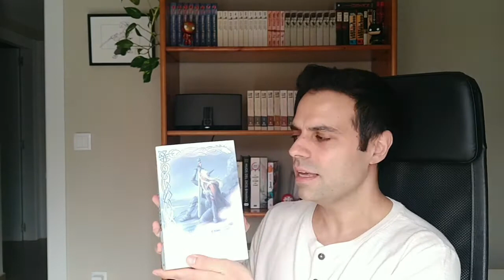David B. Gil recomienda Neimhaim como lectura ideal para la cuarentena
El autor del bestseller 'El guerrero a la sombra del cerezo", David B. Gil, recomienda 'Neimhaim' como lectura ideal para la cuarentena.

"Estar encerrados en casa no quiere decir que no podamos escapar a otros mundos", asegura, "Neimhaim es una novela de fantasía sobre un mundo inspirado en la mitología nórdica y vikinga mezclada con la tradición celta. Es un mundo muy rico y muy cautivador, y tiene esa capacidad de atraparnos y evadirnos de nuestra realidad cotidiana".

¡Muchas gracias por tu recomendación, David!

David también recomienda Dune, de Frank Herbert, recientemente reeditado en una edición de lujo por Nova. La elección no podía ser más emocionante para nosotros, porque Dune, es precisamente, una de las mayores influencias narrativas para Neimhaim.

Disfrutad mucho de vuestras lecturas, y sobre todo ¡cuidaros mucho, por favor!